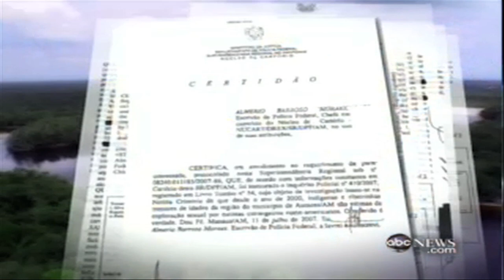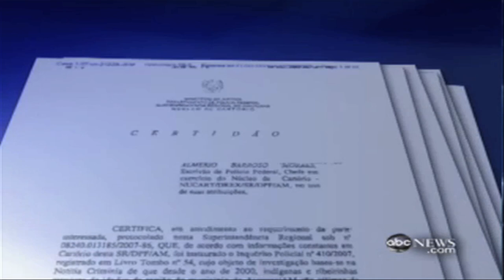Underage Sex Tourism Trips?